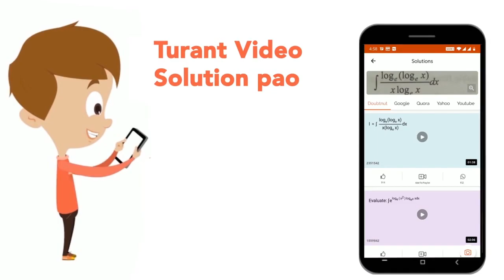Refer the graph and answer the given questionOut ofthe newmembers who joined in june whatpercent...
Refer the graph and answer the given questionOut ofthe newmembers who joined in june whatpercent opted for personal training?
Class: 14
Subject: MATHS
Chapter: SEBI ASSISTANT MANAGER (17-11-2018)
Board:GOVT

👉 Have Any Query? Ask Us.